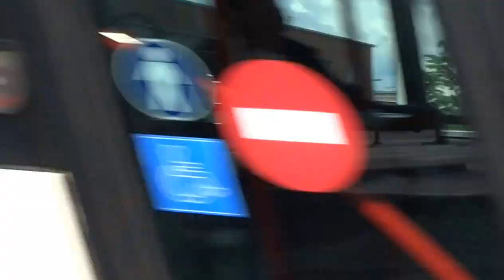Compilation Services de Secours du Nord (VSAV, ASSU, VLM, UMH)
Désolé encore une fois pour le cadrage vidéo rectifié comme je le pouvait (Merci movie maker !)
faut que je trouve une solution lol